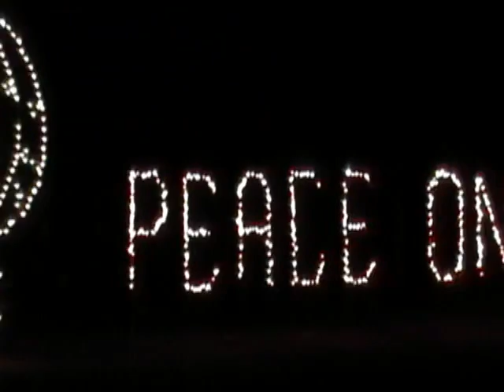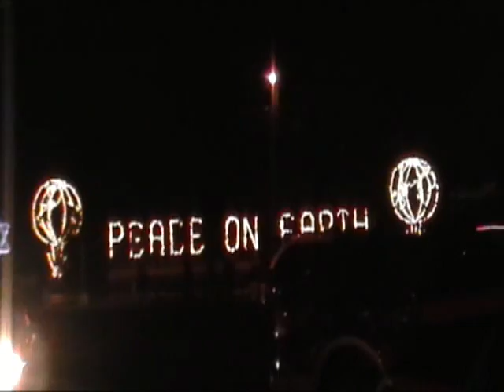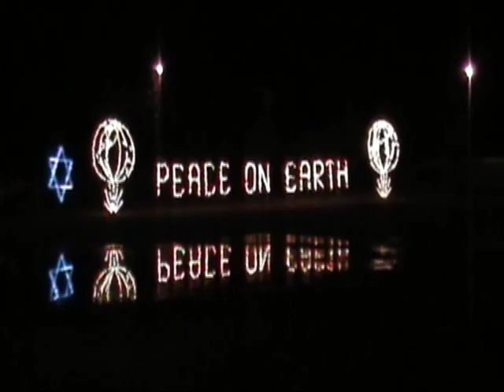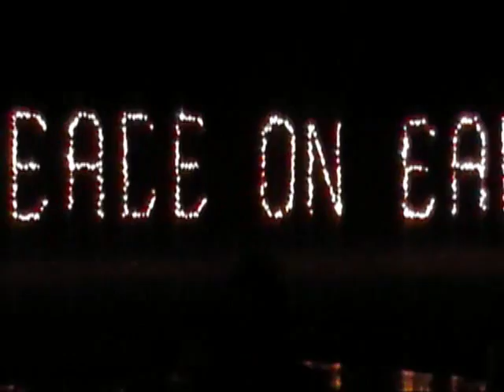The Festival of Lights - 2011 - A Movie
The Festival of Lights - 2011
La Salette Shrine
Attleboro, MA
December 2011